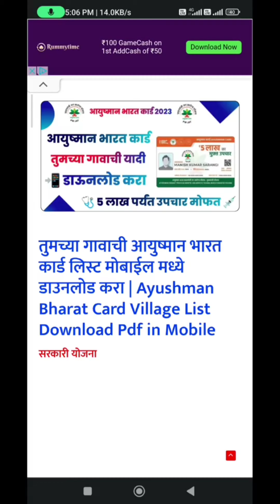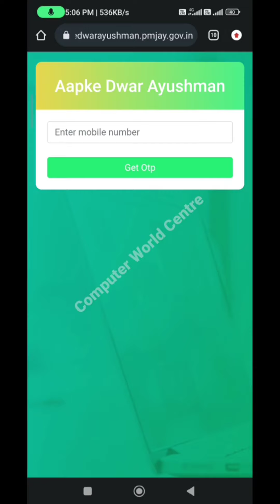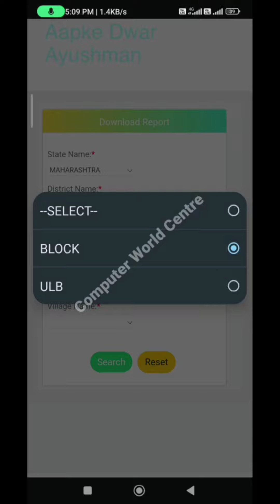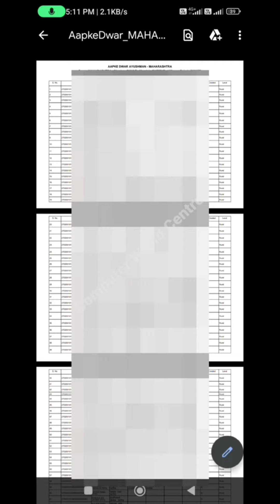तुमच्या गावाची आयुष्मान भारत कार्ड लिस्ट डाउनलोड करा | Ayushman Bharat Yojana Village List Download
व्हिडिओ विषयी माहिती : आयुष्मान भारत योजना लिस्ट 2023 तुम्ही घर बसल्या मोबाईल मधून डाउनलोड करा

1) Ayushman Bharat Yojana List 2023 Download Pdf
2) Ayushman Card list download in 2023
3) ayushman card yadi pdf download in mobile

|| My Gears ||